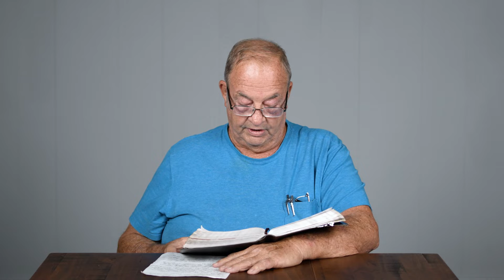Sunday Small Group #96